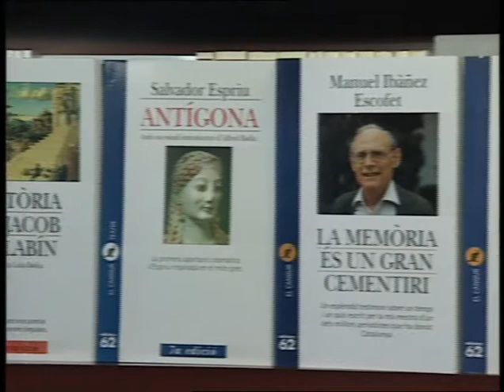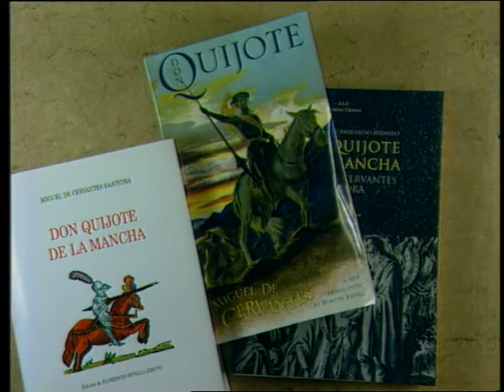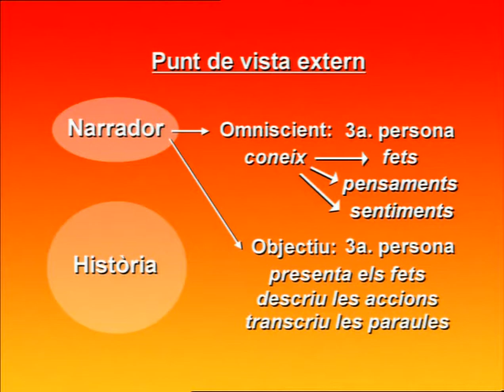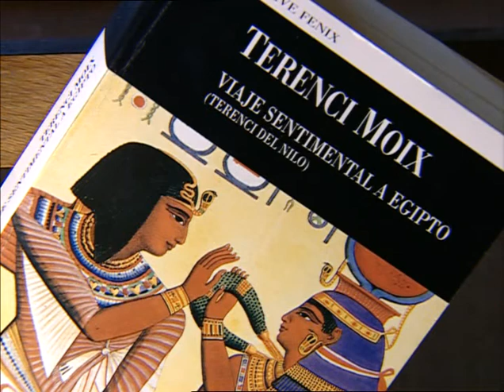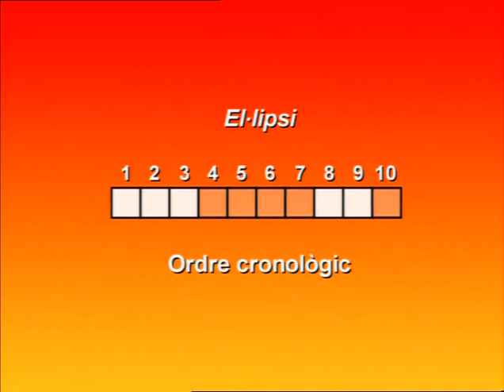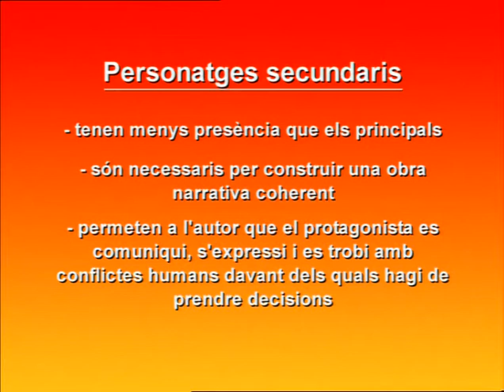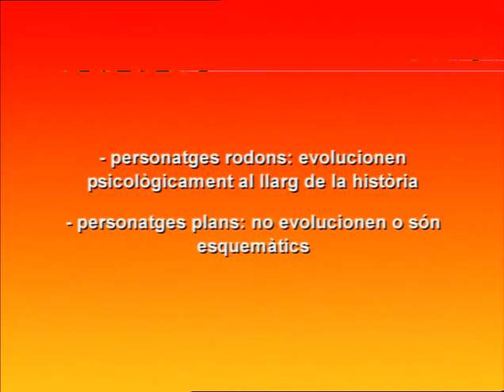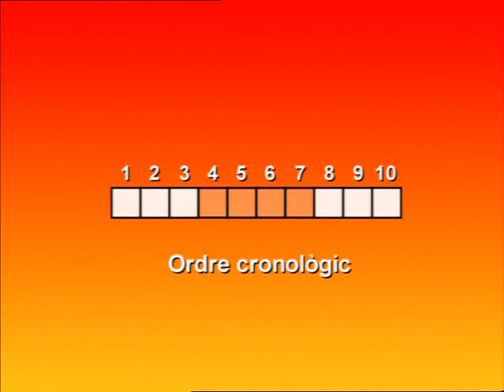UNITAT 17: Vet aquí que...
Àmbit de la Comunicació